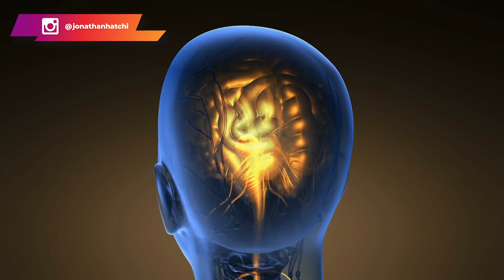Devenir millionnaire : Comment avoir un esprit Millionnaire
Comment avoir un esprit Millionnaire

Pour devenir millionnaire, il faut avant tout avoir un esprit millionnaire, c'est la base. La clé se trouve dans la tête, on devient millionnaire intérieurement avant de le devenir en réalité. Disposer de cet esprit te permet de mettre d'abord des actions en place pour devenir millionnaire.

Donc pour devenir millionnaire tu vas mettre des actions en place telles que te former et lire en plus d'avoir l'esprit millionnaire, et adopter également des habitudes de millionnaires. On ne devient pas millionnaire juste avec un claquement de doigt. Voici donc le processus à mettre en place pour devenir millionnaire:

1-Etape 1: Croire que c'est possible. Tant que n'y crois pas, tu ne pourras jamais devenir millionnaire.

2-Découvrir son pourquoi : Il n y a pas de bonnes ou de mauvaises raisons. Le plus important est d'avoir une raison qui te pousse à le devenir.

3-Avoir un tableau de bord. Cela te permettra d'avoir une vision claire de ce que tu veux.

4-Sortir de sa zone de confort financière. Généralement, on est tous à l'aise avec un thermostat financier. Dans ce cas, il est difficile de dépasser un certain seuil pou gagner plus. ça c'est un point sur lequel il faut travailler si tu veux atteindre le million un jour

5-Décider de la somme que l'on veut pour vivre son lifestyle. Il faut décider et calculer ce dont tu as besoin car si ça se trouve tu n'as pas besoin de devenir millionnaire.

6-Le principe des affirmations: écrire 7 affirmations que tu vas te répéter régulièrement. Les affirmations ont une grande puissance.

00:00 Intro
01:35 Avoir un esprit millionnaire pour devenir millionnaire
04:07 Etape 1
06:06 Etape 2
06:43 Etape 3
07:55 Etape 4
10:10 Etape 5
11:45 Etape 6

▬▬▬▬▬▬▬▬▬FORMATION OFFERTE▬▬▬▬▬▬▬▬▬▬▬

▬▬▬▬▬▬▬▬▬ COACHING/FORMATION  ▬▬▬▬▬▬▬▬▬▬▬

▬▬▬▬▬▬▬▬ MES OUTILS ▬▬▬▬▬▬▬▬▬▬▬▬▬▬▬▬

▬▬▬▬▬▬▬▬▬▬▬▬ Témoignage client ▬▬▬▬▬▬
Je te mets le lien des témoignages/résultats de mes coachés :

▬▬▬▬▬▬▬▬▬▬▬▬ LIENS ▬▬▬▬▬▬▬▬▬▬▬▬